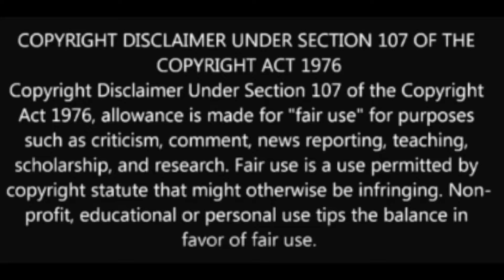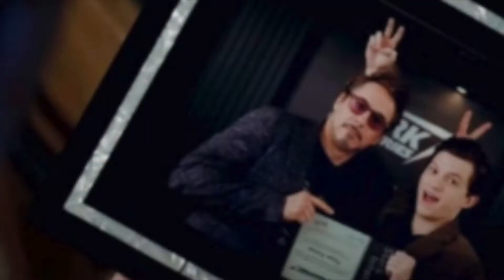Breaking the Meta : Thanos, Part 2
We're in the Endgame now! Thanos' specifically! This video is me dissecting the controversial version of the Mad Titan in Endgame, and explaining why I believe this is one of the best Marvel villains put to film! Hope you enjoy!